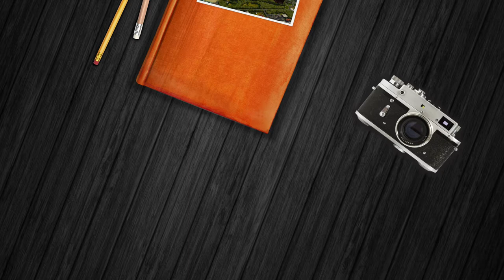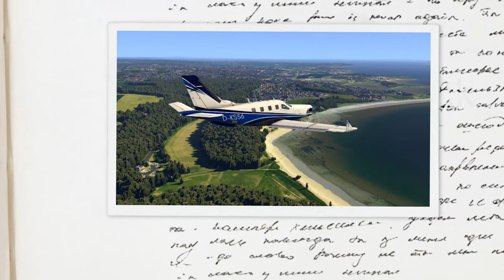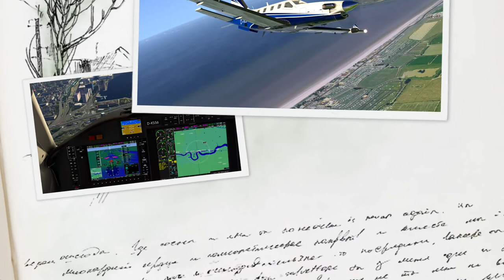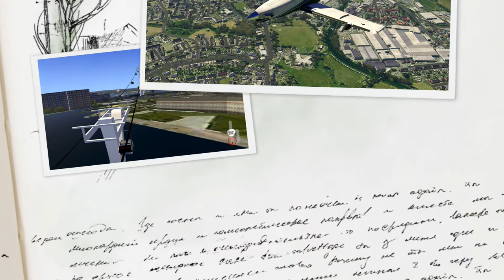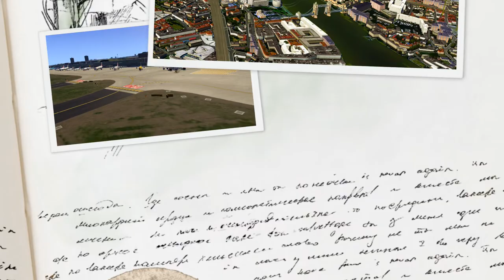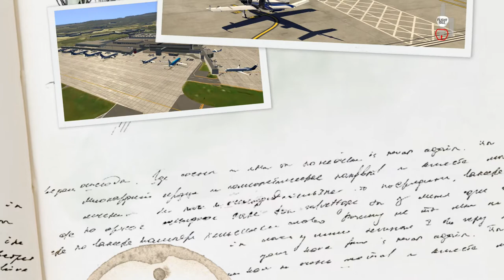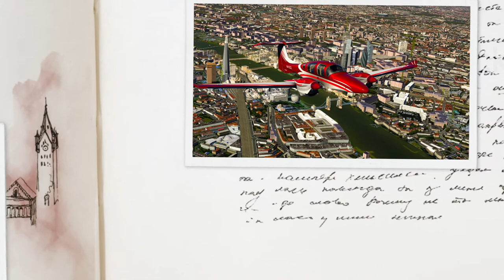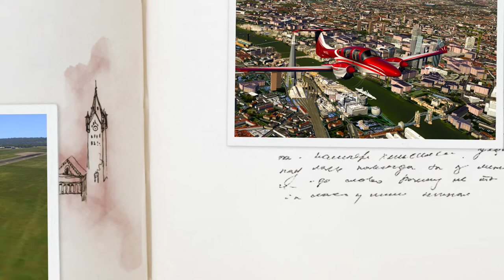ORBX - London England Wales - X-Plane 11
X-Plane 11 Addon ORBX-Great Britain South & London City Airport